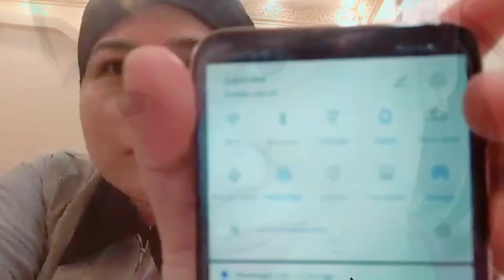Epesode 23: Eid Mubarak Celebration The True Story Kadama Life Gitnang Silangan